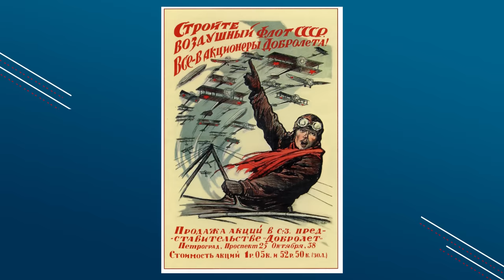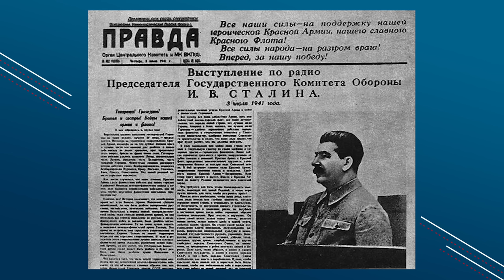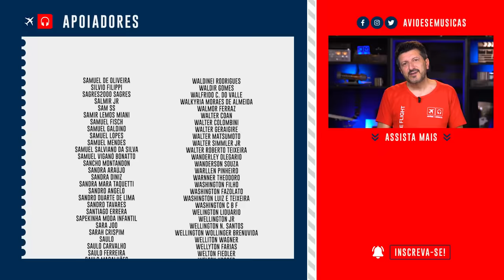Ela Já Foi a MAIOR Aérea DO MUNDO - Aeroflot | EP. 853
Já ouviu falar da Aeroflot Soviet Airlines?

Em 1928, um processo de fusão das empresas teve início com a companhia aérea ucraniana se juntando à Dobrolet e, entre 1930-32, uma sucessão de mudanças e fusões se concluiu com a junção de toda a aviação civil soviética sob uma única empresa, nascia assim a Aeroflot em março de 1932.
Toda a atividade de voo civil interno a partir desse momento ficou sob o controle da Aeroflot. Então ela assumiu o monopólio do transporte aéreo na república socialista, mantendo uma estrutura praticamente inalterada até o colapso da União Soviética em 1991 e 1992.
A partir desse momento a Aeroflot se expandia continuamente e no final da década de 1930, ela havia se tornado a maior companhia aérea do mundo. A frota teve de crescer rapidamente para sustentar essa expansão, embora os prazos para a introdução de novos aviões geralmente tenham sido mais longos do que no Ocidente, especialmente à medida que a tecnologia se tornou mais sofisticada, uma vez que a indústria aeronáutica local ainda era pequena .
Os primeiros aviões ou foram importados ou construídos sob licença na URSS, mas o governo se empenhou na criação de uma indústria aeronáutica soviética independente. Em 1929, 61 por cento dos novos aviões usados pela Dobrolet eram estrangeiros, mas depois de 1934, com exceção dos anos de guerra, a frota da Aeroflot permaneceu essencialmente construída na União Soviética. Dentre os escritórios de projetos que desenvolveram essas aeronaves, os principais eram as equipes lideradas por Antonov, Tupolev e Ilyushin.
Na década de 1930, a Aeroflot, como tudo na URSS, foram afetados pelos expurgos stalinistas. A coisa era tão estranha que o projetista Andrei Tupolev foi preso por traição, mas liderou uma equipe de pesquisa de projetistas de aeronaves no campo de prisioneiros.
Black Friday Cambly e Cambly Kids
✅ Gostou desse vídeo?

Lito Sousa é mecânico de uma grande cia aérea há mais de 35 anos e agora piloto formado trabalhando desde 1986 com aviões comerciais. Como um amante da boa música, Lito Sousa criou o  seu canal do YouTube para compartilhar com mais pessoas a paixão por aviões e também música.

✈ Produção e captação: Ana Beatriz Reis
✈ Edição e finalização: Marco Hartmann
✈ Roteiro: Chila Bauer
✈ Marketing digital: Bruno Triaquim e Larissa Alves
✈ Vinheta de abertura: Maurício Duarte / Ivo Duran (@ivoduran)
✈ Motion graphic: Sergio Marques